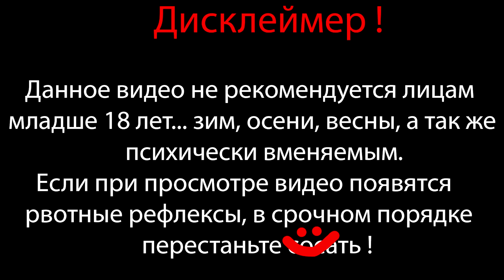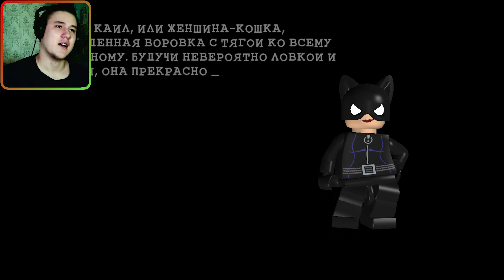КИТ, ТЫ МАМУ МАВ ? ⇶ Lego Batman: The Videogame №5